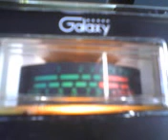PINEAPPLE JUICE KAUAI & MR. MONEYGREEN WITH THE LOCK UP IN HAWAII !